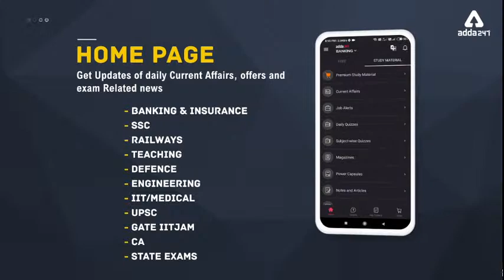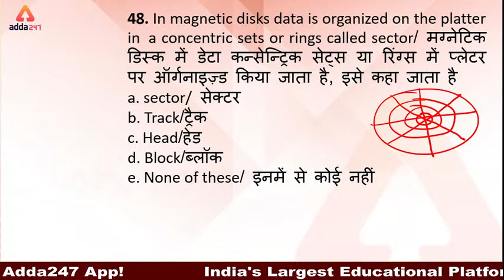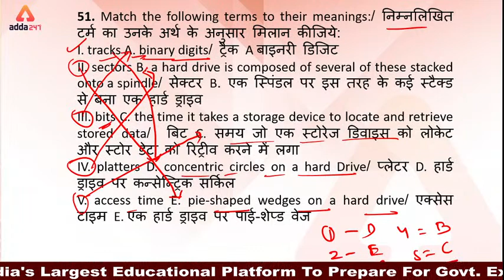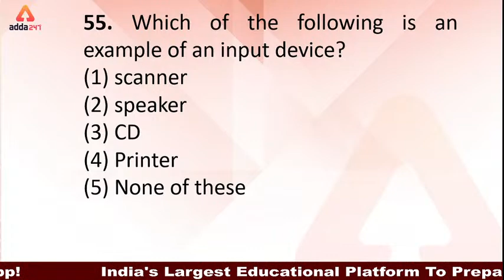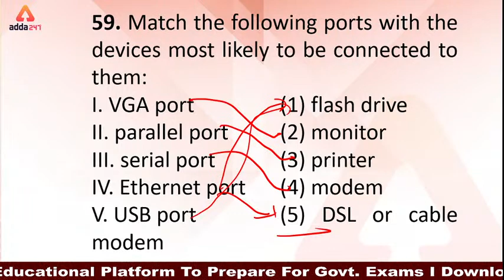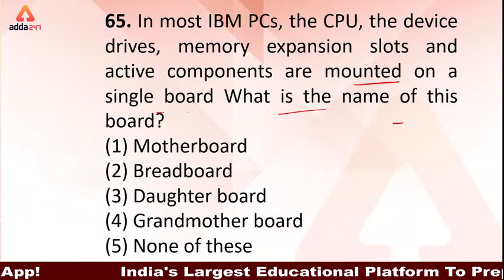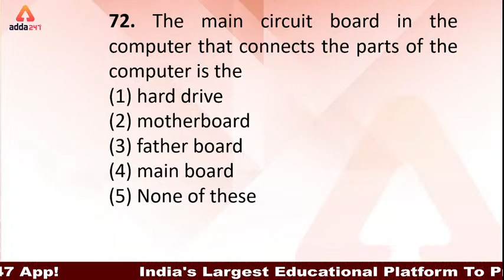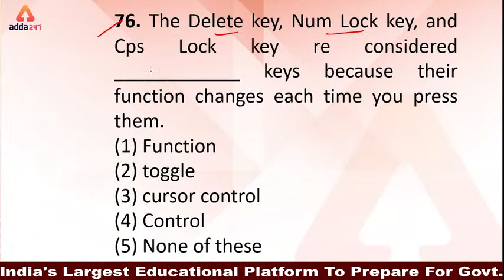SUPERTET/KVS/DSSSB | COMPUTER MCQs part 2 | ब्रह्मास्त्र 2.0 | Teachers Adda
सफलता निश्चित आपकी होगी अगर आप daily study करेंगे और बहुत practice करेंगे। होंगे सपने साकार | पढ़ेंगे ऐसी Strategy के साथ जो पहले Attempt में दिलाए Selection. It is extremely important class for  SUPERTET aspirants. कुछ कर दिखाना है करलो पक्का इरादा, फिर नहीं आएगी selection में कोई बाधा, हम करेंगे तैयार आपको ये है हमारा आपसे वादा | हम यहां आपके साथ हैं 247 । All the best !

SOME VERY IMPORTANT LINKS -

CTET 2021 Complete Foundation Batch for Paper 1 and Paper 2 starting from 10th March -

How To Download CTET 2020 Certificate & Marksheet On Digi Locker

Apply link for UP Junior Aided High School Recruitment 2021

UP Aided Junior High School Teacher Recruitment 2021
Complete Detailed Syllabus And Exam Pattern

Check UP Aided Junior High School Teacher Recruitment 2021 -
नीचे दिए लिंक पर चेक कर सकते हैं :

Top 200 Rajasthan GK Questions For REET 2021 Exam : Download Free PDF

March-ing Towards Success
Top the leaderboard with #1 India's Prep Platform
Special Paid Batches for You:-
विजयी भव CTET 2021 Complete Foundation Batch For Paper 1 & Paper 2